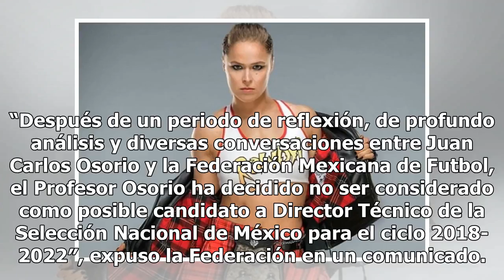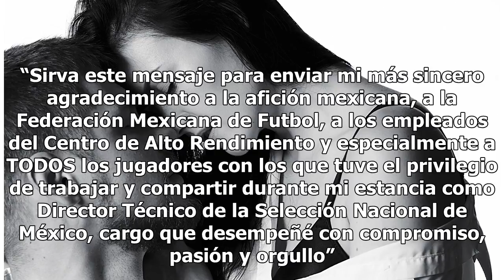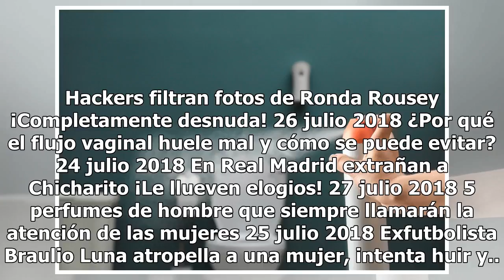La Selección Mexicana hace oficial la salida de Juan Carlos Osorio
El técnico colombiano decidió no ser considerado como posible candidato para el periodo 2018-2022 Juan Carlos Osorio dejó de ser el técnico de la selección mexicana Foto: Imago 7 Compartir La Federación Mexicana de Futbol informó que Juan Carlos Osorio dejó las riendas del Tricolor. A pesar de que e...